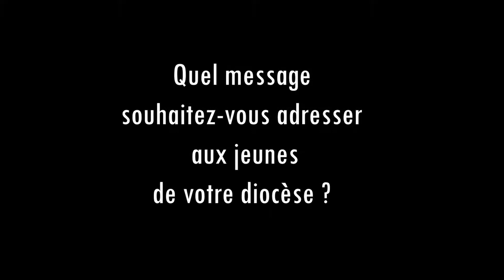Message de Mgr Yves Le Saux aux jeunes du diocèse du Mans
À l'occasion des Rameaux et à quelques mois du Synode des évêques sur le thème de "la jeunesse, la foi et le discernement vocationnel", les évêques de France ont tenu à adresser un message aux jeunes de leur diocèse.